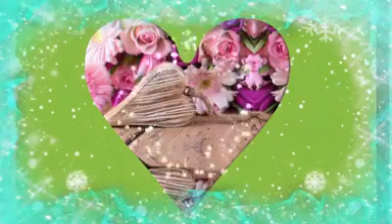Maravilhoso & Carlos Adore ✈✈